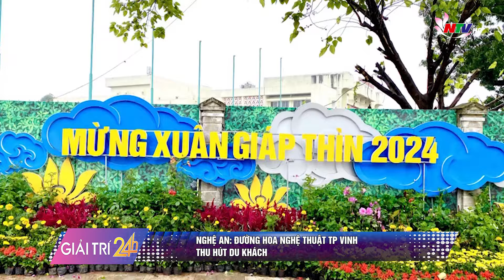Tin nóng Giải trí 24h – Ngày 12/2: Dẻo thơm bánh ngào xứ Nghệ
Những nội dung chính:
- HLV đương kim vô địch Asian Cup để ngỏ về tương lai
- Nghệ An: Đường hoa nghệ thuật TP Vinh thu hút du khách
- Độc đáo “Vũ điệu Bách Long”
- Dẻo thơm bánh ngào xứ Nghệ